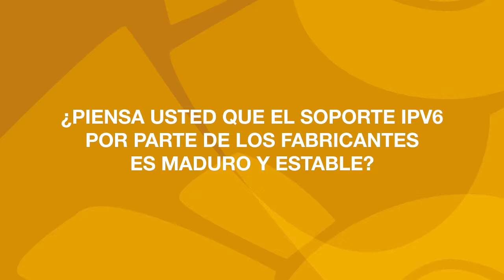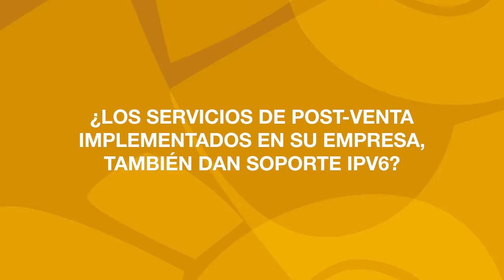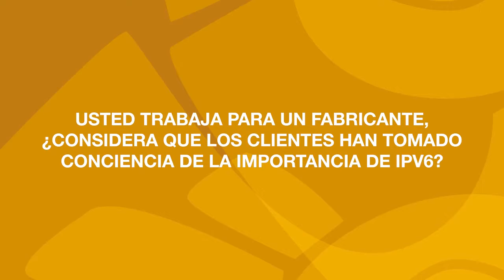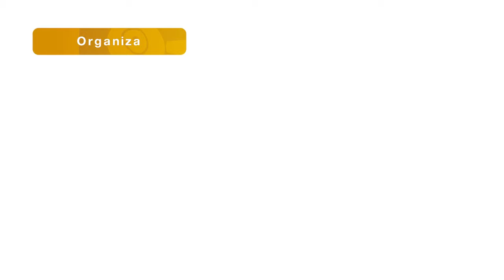Enrique Dávila entrevista